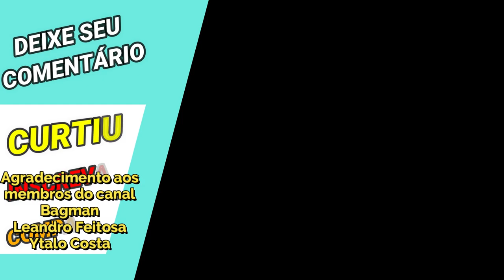Só Achei 1 Coisa Boa na Mayura de Pavão Despertada - Saint Seiya Awakening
Confira nesse vídeo review da Mayura de Pavão despertada (cloth repair) com gameplay nos duelos galácticos.